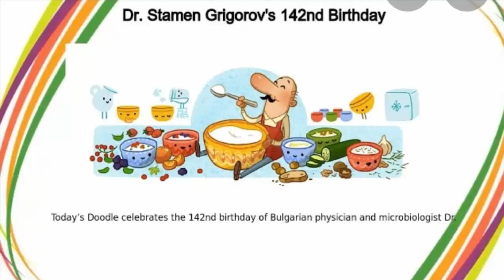Dr. Stamen Grigorov Reviews (Oct 2020) Let Us Know More About It! | Scam Adviser Reports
Refund Link-

ScamAdviserReports